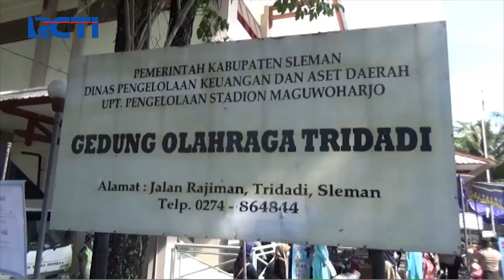Pemkab Sleman Gelar Rapid Test Massal Terhadap Ribuan Pengunjung Indogrosir - SIP 13/05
Saksikan info berita terkini di:
Seputar iNews Pagi: Setiap Hari Pukul 04.30 WIB
Seputar iNews Siang: Setiap Hari Pukul 11.30 WIB
Seputar iNews Malam: Senin – Jumat 01.00 WIB
Seputar iNews: Senin – Jumat 09.00 | 11.00 | 13.00 | 14.00 | 18.00 | 23.00